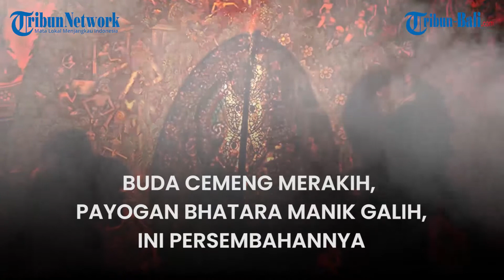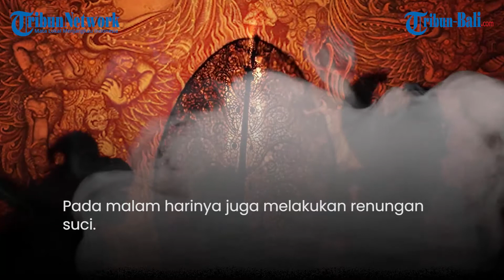BUDA CEMENG MERAKIH, PAYOGAN BHATARA MANIK GALIH, INI PERSEMBAHANNYA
Setiap enam bulan sekali atau tepatnya 210 hari sekali, masyarakat Hindu di Bali melaksanakan hari raya Buda Wage Merakih atau Buda Cemeng Merakih.
Hari ini, Rabu (4/11/2020) merupakan hari raya Buda Wage Merakih.
Buda Wage Merakih merupakan hari raya yang dirayakan berdasarkan pertemuan Saptawara Buda (Rabu), Pancawara Wage, dan wuku Merakih.
Dalam lontar Sundarigama, terkait Buda Wage disebutkan;

(YAS)